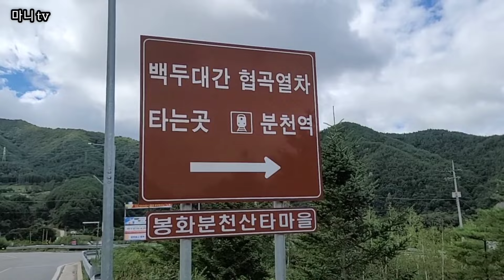산타마을 도로변에 정~말 예쁘고, 전망좋은 빈집이 있습니다